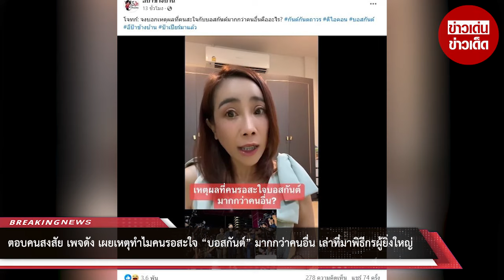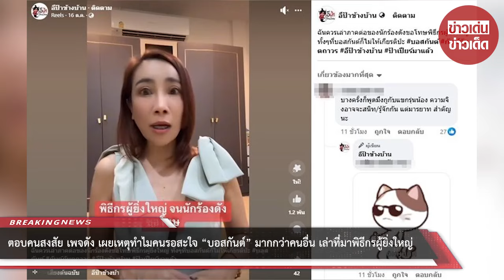ตอบคนสงสัย เพจดัง เผยเหตุทำไมคนรอสะใจ “บอสกันต์” มากกว่าคนอื่น เล่าที่มาพิธีกรผู้ยิ่งใหญ่ : RECAP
ตอบคนสงสัย เพจดัง เผยเหตุทำไมคนรอสะใจ “บอสกันต์” มากกว่าคนอื่น เล่าที่มาพิธีกรผู้ยิ่งใหญ่จนนักร้องดังต้องมากราบขอโทษ : RECAP

00:00 - Intro
00:10 - News
01:00 - Minute